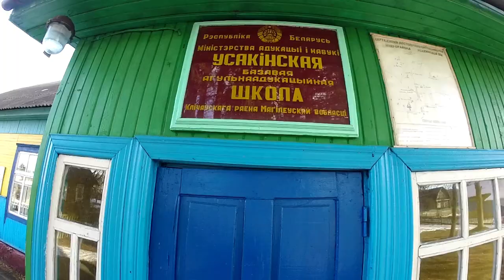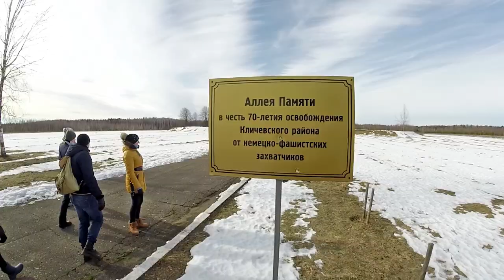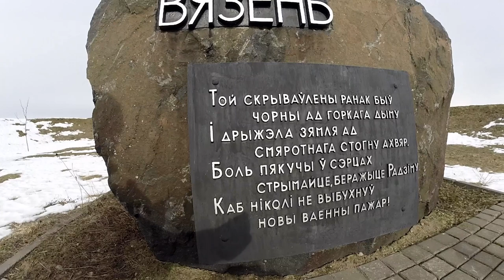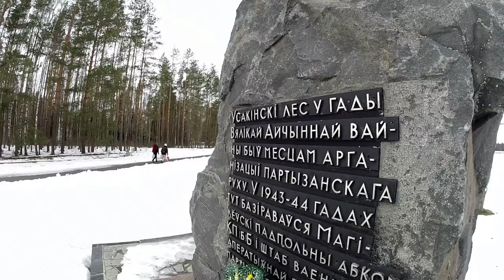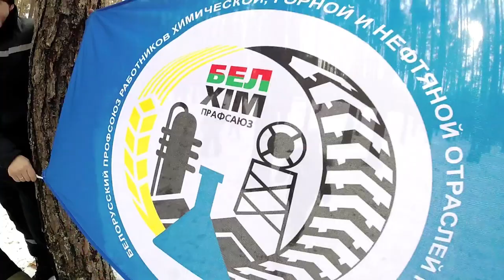ПВД в районе деревни Усакино турклуба «Родина»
Поход выходного дня в районе деревни Усакино Кличевского района турклуба «Родина» ОАО «Белшина». Руководитель похода — Александр Врублевский.

© В фильме использованы фрагменты произведений Владимира Оловникова:
симфоническая поэма «Партизанская быль»
и «Лесная песня»